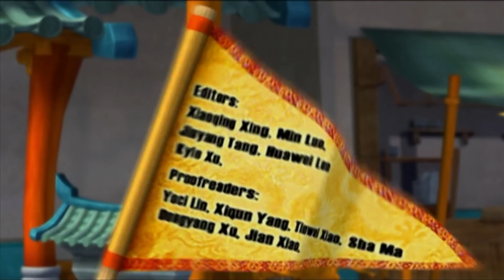Кунг-Фу Панда 2 сезон 34 серия – Путаница с кексами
Мультики: Кунг-Фу Панда 2 сезон 34 серия –  Путаница с кексами